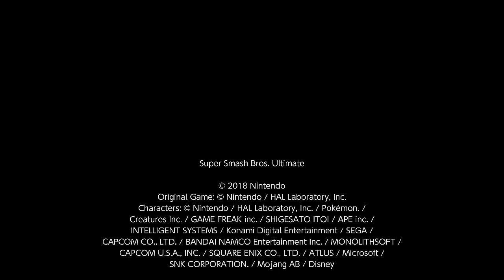Super Smash Bros. Ultimate For Fun Battle Arenas #9854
Giger Arena 2

This match was in Giger's Arena, Grim_riou is PAC-MAN and I am Hero. I am Crystal.